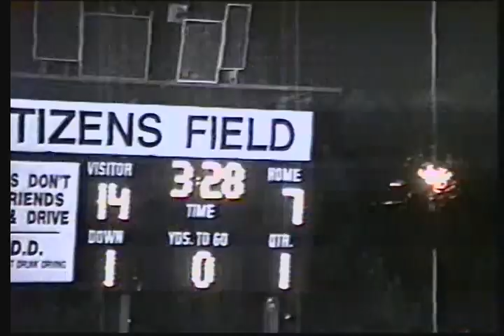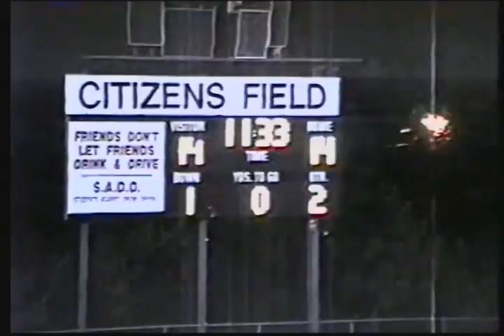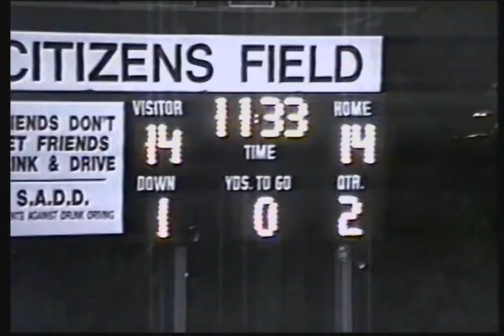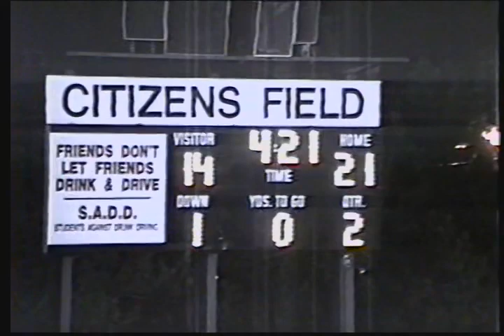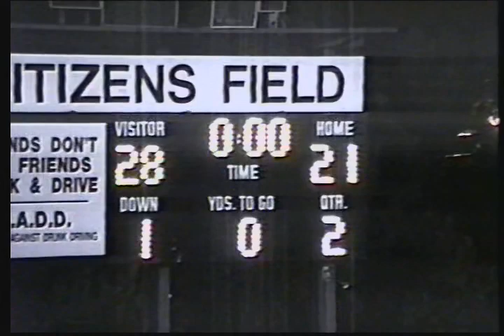Buchholz vs Santa Fe 1995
This game is Buchholz High School vs. Santa Fe High School Football Game 1995